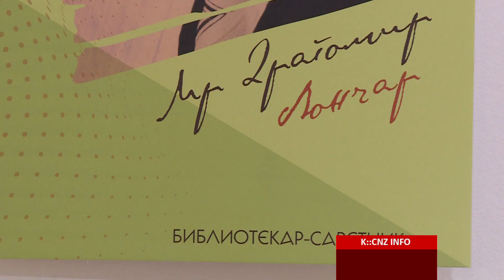175 GODINA BIBLIOTEKE ŠABACKE